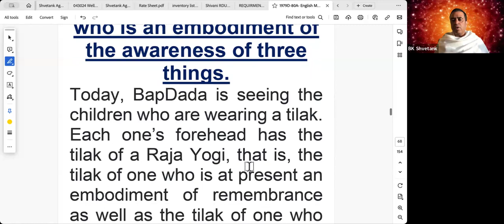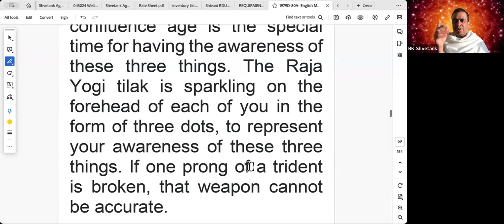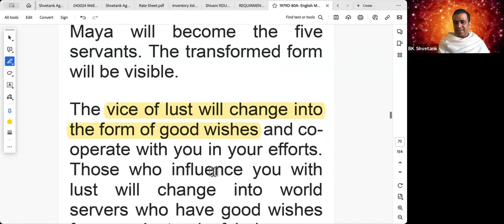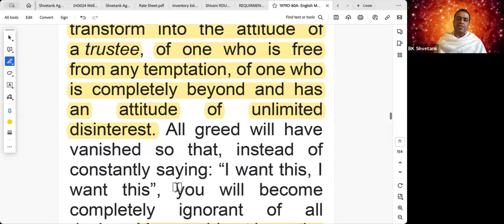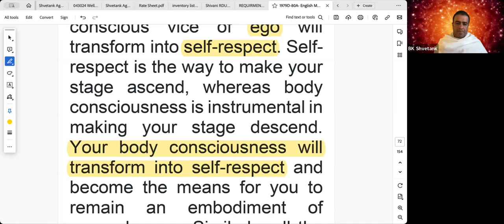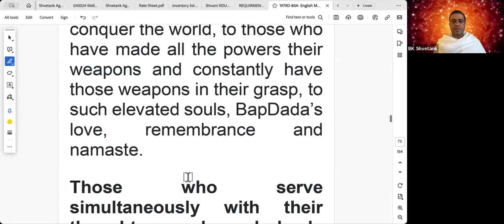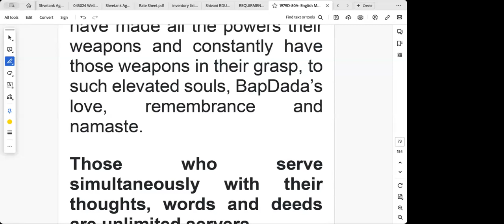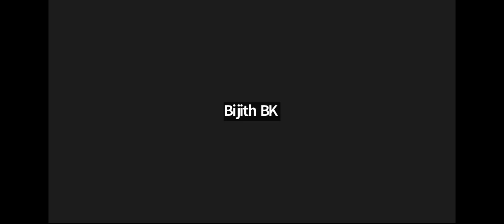English | 26.12.1979 |To be a Raja Yogi means to be one who is an embodiment of three things.|Part 1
Murli Title: To be a Raja Yogi means to be one who is an embodiment of three things.